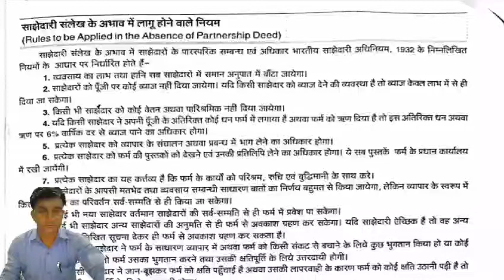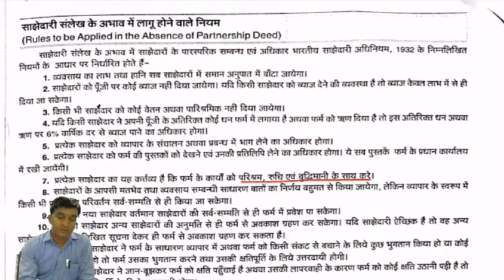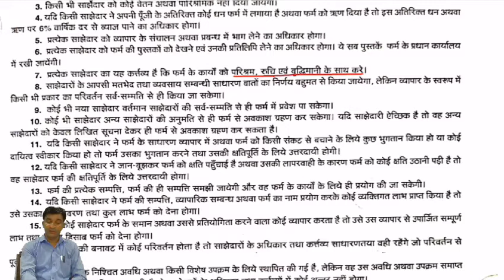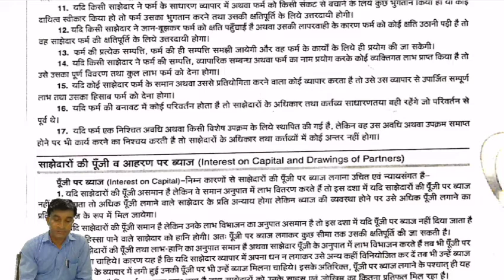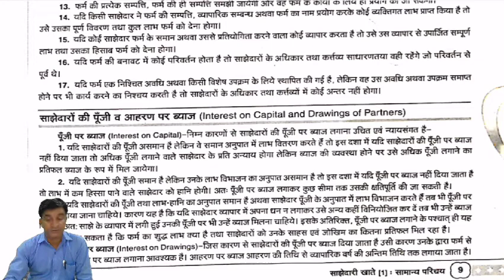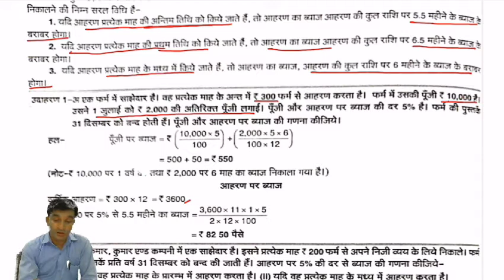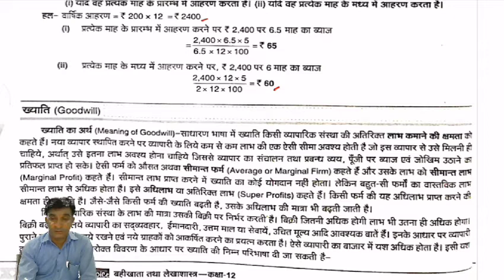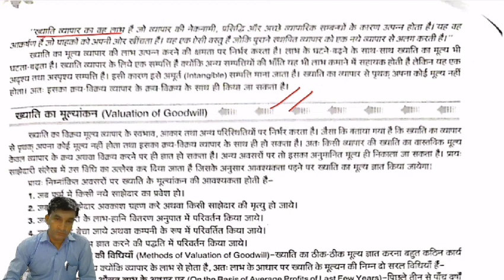CLASS 12 II ACCOUNTS II CHAPTER 01 II PART 02